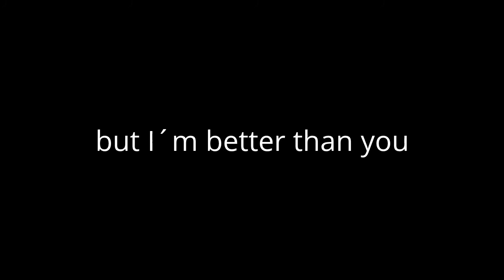Theo Walcott - I´m not the best but I´m better than you.